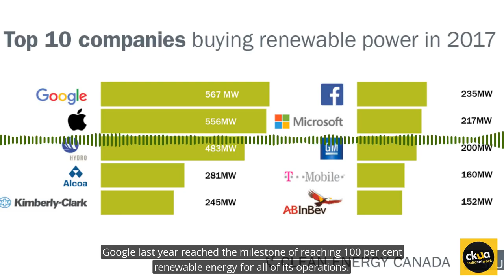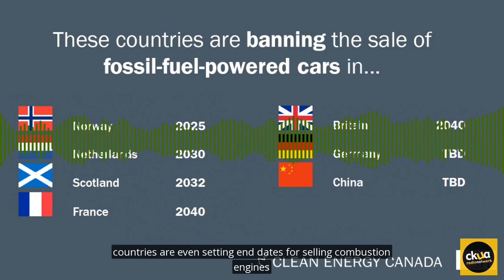190. Energy Disrupted: Five drivers of global energy transition - CKUA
This week on CKUA's Green Energy Futures we present Energy Disrupted: Five trends driving the global energy transition a new report by Dan Woynillowicz of Clean Energy Canada. We talk about China, big oil, big companies going renewable, electric vehicles and the largest virtual renewable energy grid in the world.